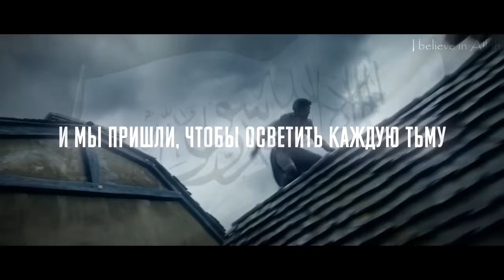ᴴᴰ Сильный нашид - Просвещение تعليم | Nasheed Tabsirah